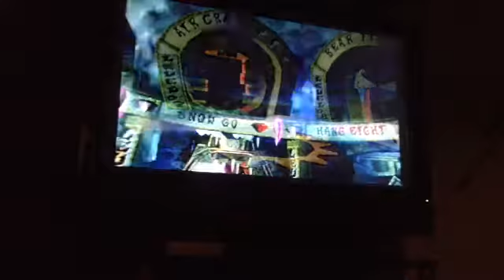Crash Bandicoot 2! Cortex Strikes Back Secret Warp Room/ Snow Go Secret Gem